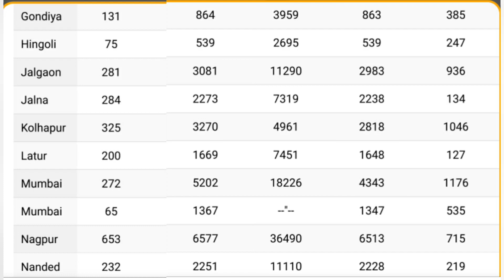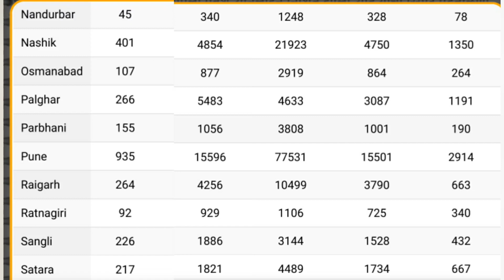RTE lottery admission update| District wise kitne admission confirmed Hui hai? Waiting list update